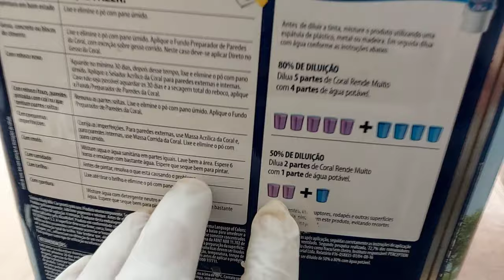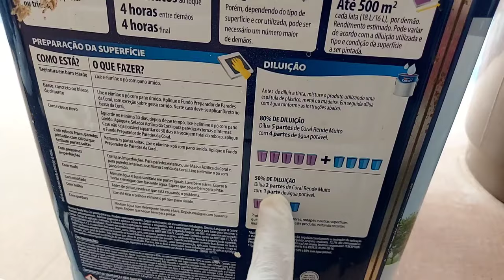Como Diluir Tinta De Parede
Exclusivo  para iniciantes  na profissão, como diluir tinta de paredes.
**Correção** no vídeo mencionei que uso 50% de água na diluição em primeira pintura sobre massa corrida, perdão pelo equívoco, eu utilizo 60% de água sobre massa corrida em primeira pintura 🤙🎨